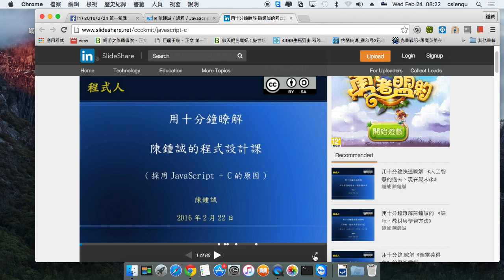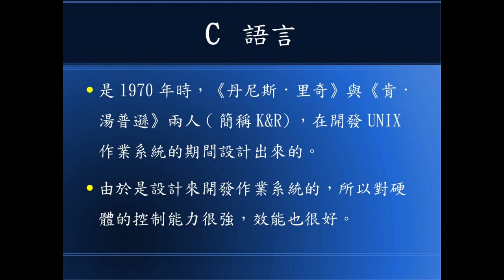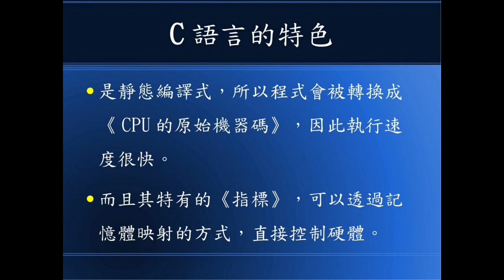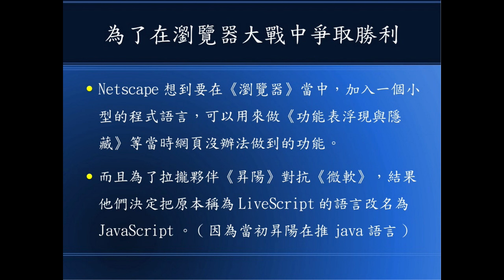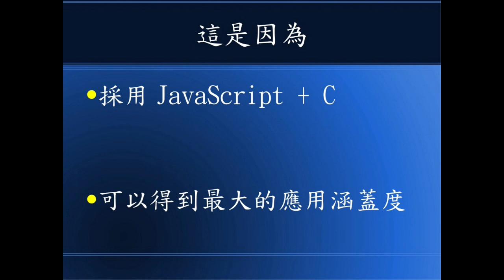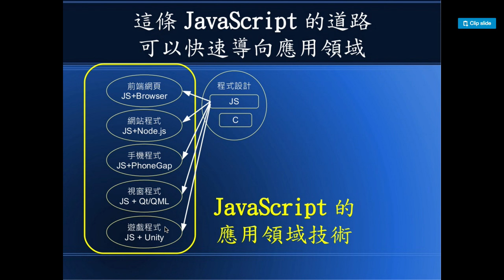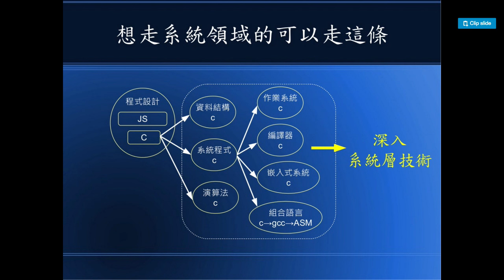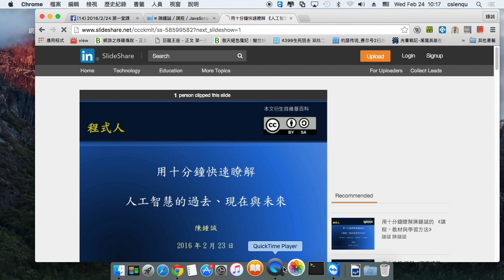用十分鐘瞭解 陳鍾誠的程式設計課 (採用JavaScript + C的原因)